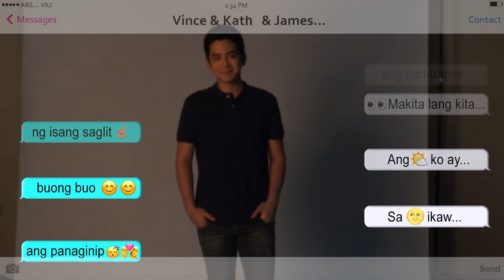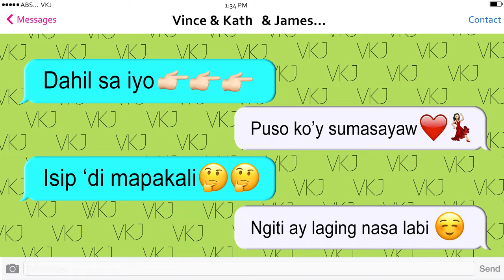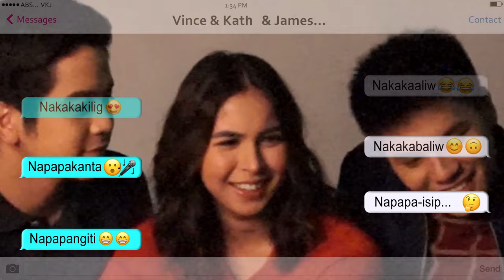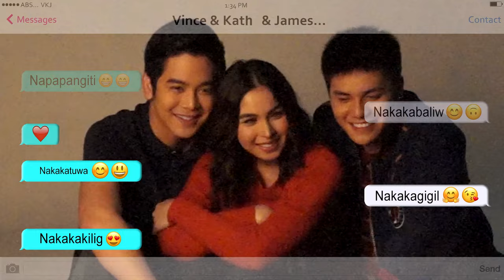O Pag-ibig Lyric Video | Ylona Garcia, Bailey May | 'Vince & Kath & James'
Sing along to this EXCLUSIVE lyric video of 'O Pag-ibig' by BaiLona featuring exclusive footage of VKJ cast.

“Vince and Kath and James” is a film by Theodore Boborol starring Joshua Garcia, Ronnie Alonte and Julia Barretto. It is the official entry of Star Cinema to the 2016 Metro Manila Film Festival.